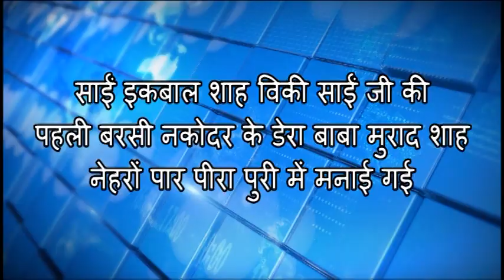साईं इकबाल शाह विकी साईं जी की पहली बरसी नकोदर के डेरा बाबा मुराद शाह पीरा पुरी में मनाई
साईं इकबाल शाह विकी साईं जी की पहली बरसी नकोदर के डेरा बाबा मुराद शाह नेहरों पार पीरा पुरी में मनाई गई